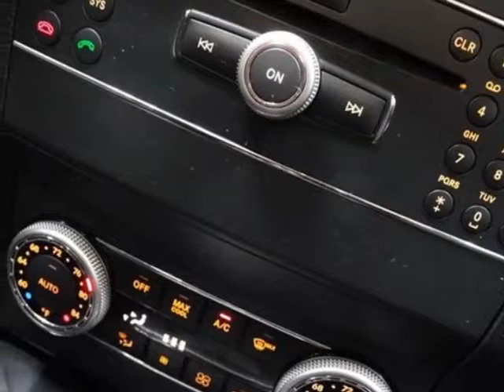2010 Mercedes-Benz GLK-Class - Rolling Meadows, IL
Exotic Motors, Rolling Meadows, IL - 2010 MERCEDES GLK350 4-MATIC PANO-ROOF 22"WHEELS BLUETOOTH CD-PLAYER POWER-TRUNK